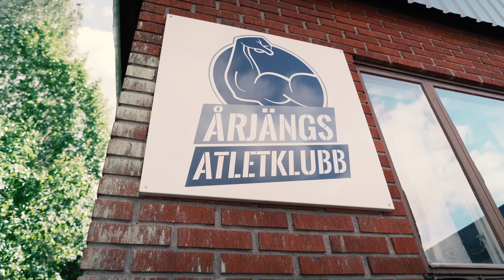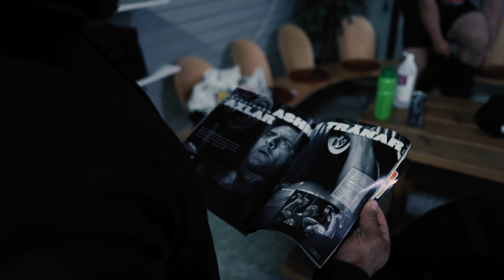GALEN TÄVLING MOT SVERIGES STARKASTE MAN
💢TÄVLAR MOT SVERIGES STARKASTE MAN @Handsome Hansson  💢

Jag är grymt fascinerad av strongman och strongman atleter, dels för att dem är så overkligt starka, men även snabba. Dessutom så är momenten i strongman sporten så grym enkelt för många att relatera till, lyfter man en 100kg sten så fattar alla att det är TUNGT även för en person som inte tränar. Jag och @handsomehansson2481 har länge planerat att göra en video ihop, men både tiden och hans biceps skada kom lite i vägen. Men äntligen så fick vi ihop en tid som passa oss båda och då fick vi till en video. Jag älskar att prova nya grejer och jag älskar att utmana mig själv. Jag blev verkligen pressad av @handsomehansson2481 till max och han pushade mig verkligen till mitt max och jag älskade verkligen varenda sekund.

👉🏻👉🏻 Lämna gärna en kommentar om vad ni tyckte om videon👈🏻👈🏻